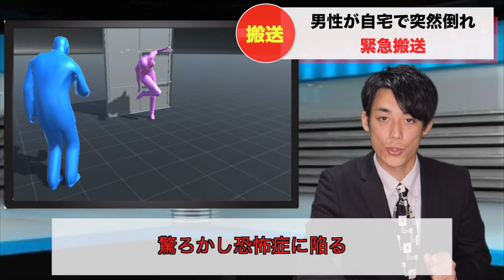【放送事故】犯人の名前にツボるキャスター